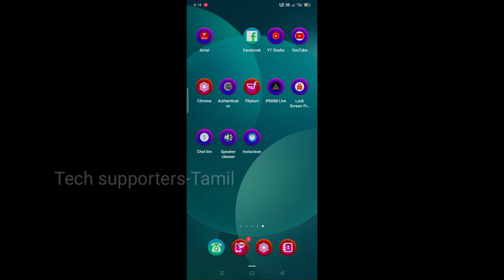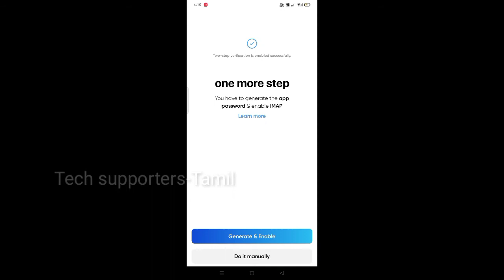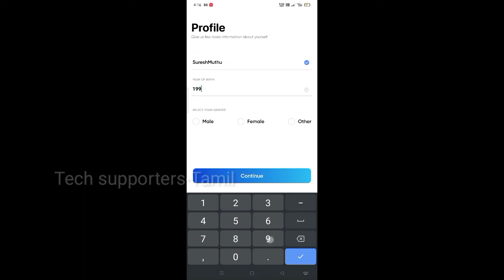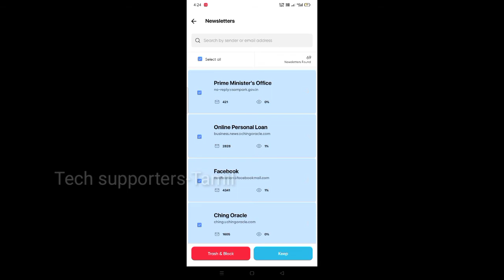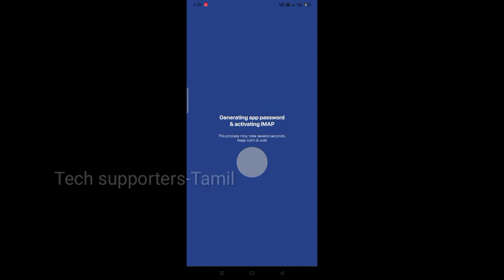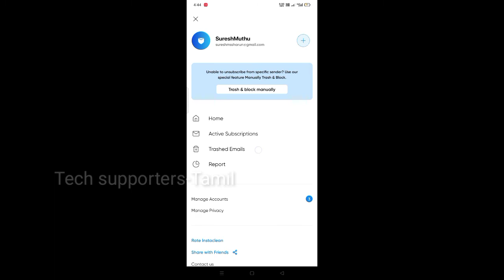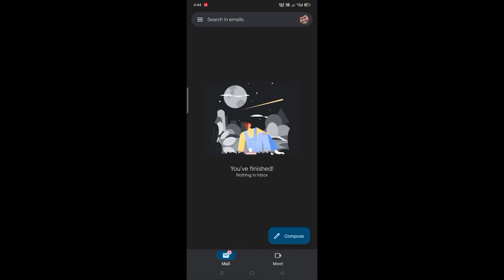🗂️Just One Click 📩Inboxஇல் இருக்கும் Emailலை மொத்தமாக Delete📨 செய்துவிடலாம்📭